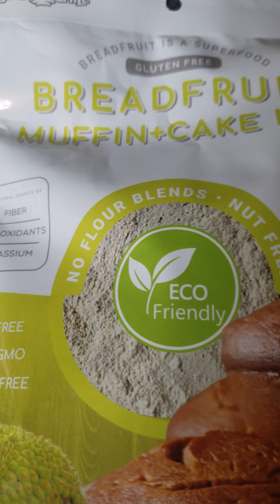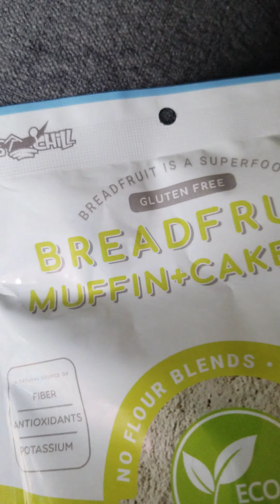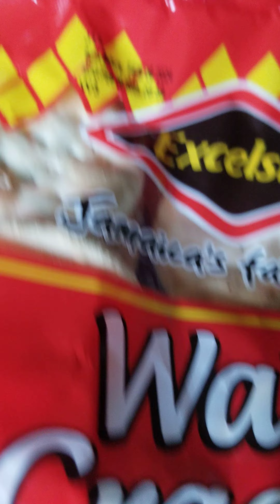Mini Amazon Haul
Hey Ya'll, Hey Ya'll!
I'm sharing my small Amazon haul, Ya'll!
Breadfruit muffin mix, come on, if you've never had breadfruit, where have you been? Originally from Jamaica.
Jamaican crackers, I loveeeeeee this essential oil line, trying the vanilla sent now. My hubby gotta have his Visine eyedrops.

Isaiah 43:19+